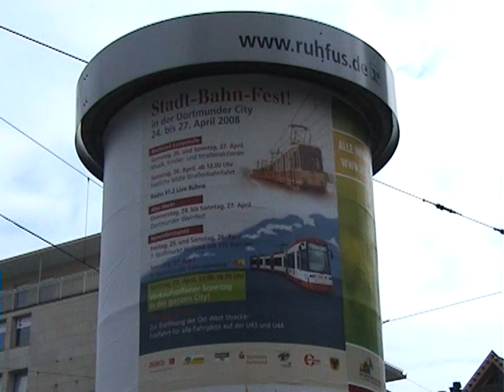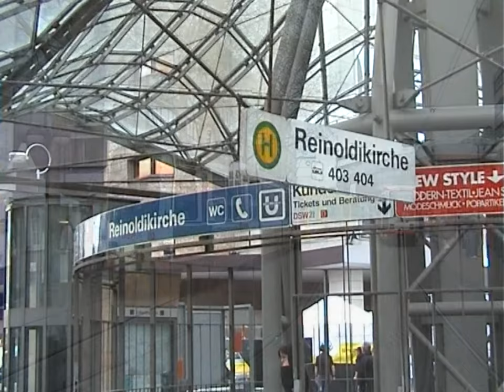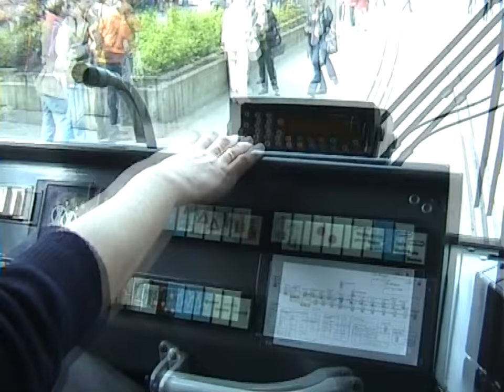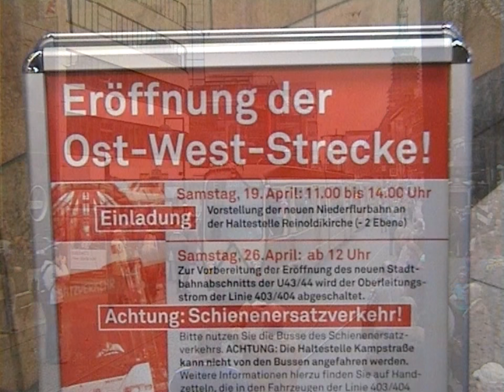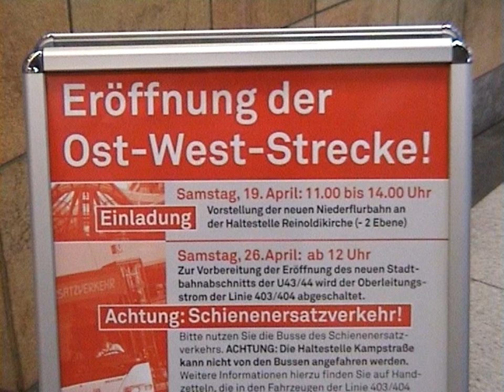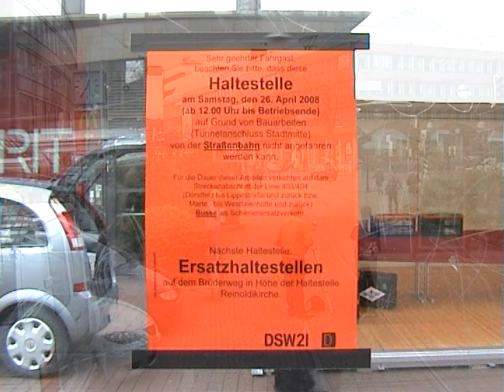Straßenbahn-Abschied zwischen Reinoldikirche und Kampstraße in Dortmund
Letzte Fahrten der oberirdischen Straßenbahn in der Innenstadt von Dortmund am 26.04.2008